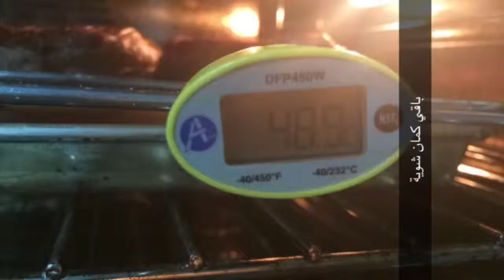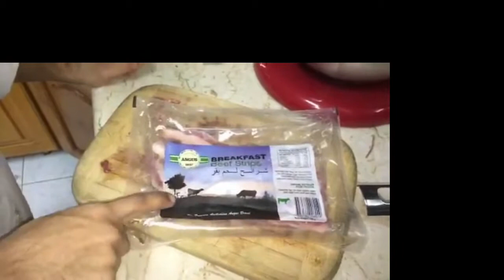Snap Food Festival (Day8) part3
By @hakimbagabas